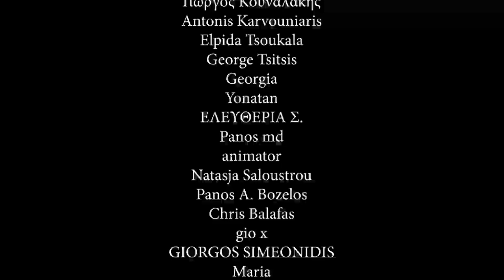Χταπόδια με τον Δημήτρη Χριστοφορίδη (live) - Μαρμελάδα Φράουλα #45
Μπορείτε να το πάρετε μαζί σας σε οποιαδήποτε από τις παρακάτω πλατφόρμες:

spoti.fi/2ryrPUw

Shownotes:

Τι να πούμε για το show, ο Χριστοφορίδης είναι τρελάρας.

Νίκος Μαράκης
Alexander Halastaras
Σίλας Χριστουλάκης
Ηλίας Σταυρίδης
Doctor Koe
Eleni Andrianatou
Vasiliki Ntarzanou
Myrsini Iliopoulou
Eleni Dimopoulou
Sugar
Spyros Kontos
Libertad G
Melpomeni Retsa
George Spy
Athanasios Antoniou Karademitrou
Panos Paparrigopoulos
charitini pagomenou
Eleni Andreou
Stefanos Efthymiopoulos
Maria Melanie Koumpanaki
Mary Georgiou
maniathessaloniki
Achilleas Moschos
Panagiotis Manasian
Θοδωρής Παπαπέτρου
Nefeli
Spyros
loping
Iris Nikolaou
Sophia Μ
Christos
Panagiotis Diamantidis
labros labrogiannis
Nate M
Giorgos Panagiotakis
Nikos Liakos
Georgia
Mairo
Christina Pavli
Kostas Papanikolaou
Άννη Σιδηροπούλου-Αλπάκη
Andriana Boudouraki
SKORDOKAILA
Maria Pantsiou
Iasonas Pavlidis
Garyfalia
Artic
Maro Saridaki
Stelios Kalaitzis
Dimitris Maroulidis
Diomidis Anadiotis
Maria Apostolidou
Ganjalf
Kyatto-san
Konstantinos Alepakis
eltoro80
Γιώργος Κουναλάκης
Antonis Karvouniaris
Elpida Tsoukala
George Tsitsis
Georgia
Yonatan
ΕΛΕΥΘΕΡΙΑ Σ.
Panos md
animator
Natasja Saloustrou
Panos A. Bozelos
Chris Balafas
gio x
GIORGOS SIMEONIDIS
Maria
Χαρά Σουμάδη
MARIA TSOUMPELI
Ψωμά Αλεξάνδρα